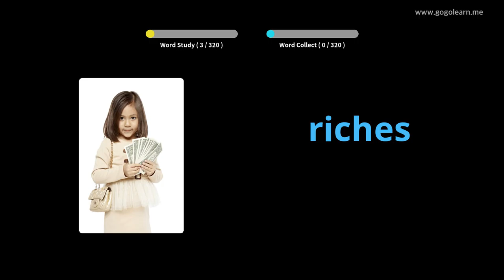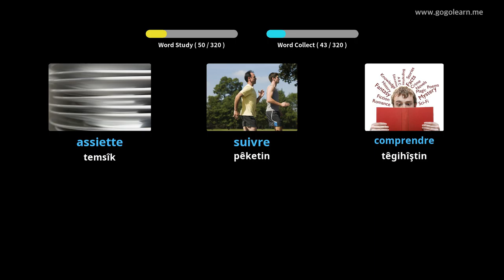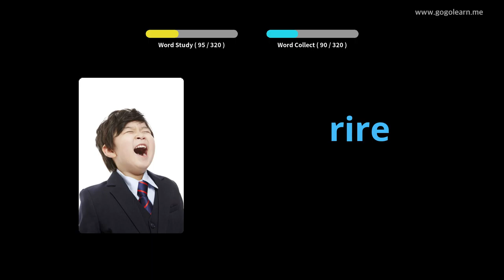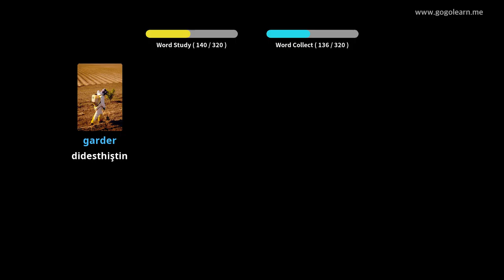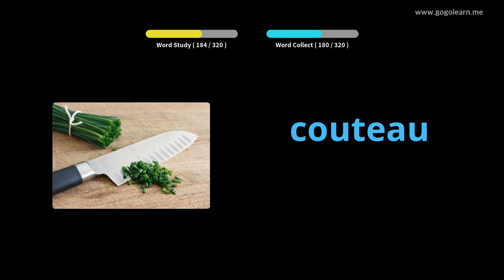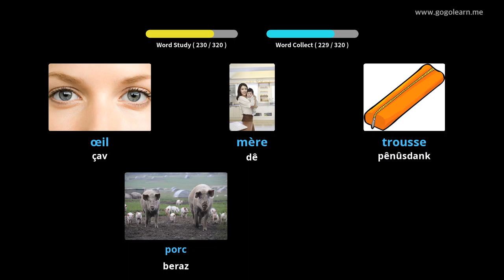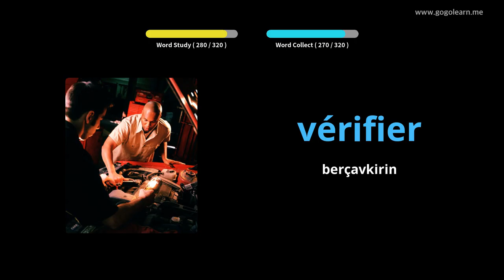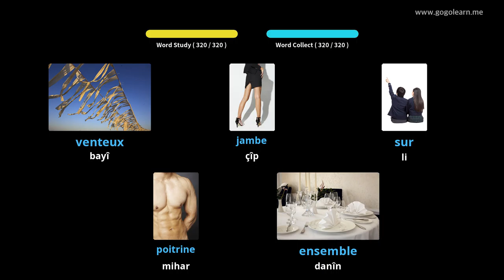FrenchVocabulary Dema ku guhdarî dike |Golearn